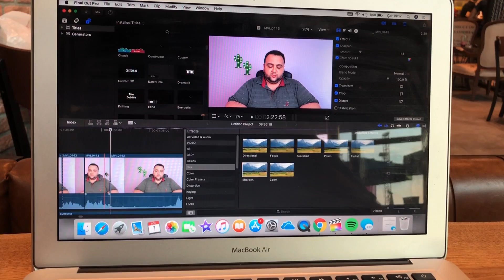MEZUNA KALMALI MIYIM?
Merhaba, sınav sonuçları açıklandı. Mezuna kalmayı düşünenlerin gözden geçirmesini istediğim şeylerden bahsettim.